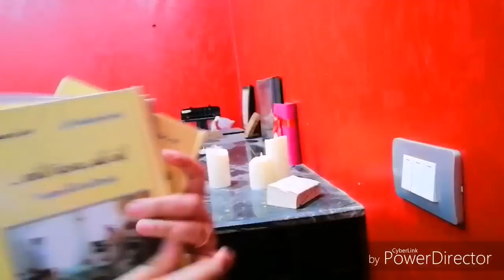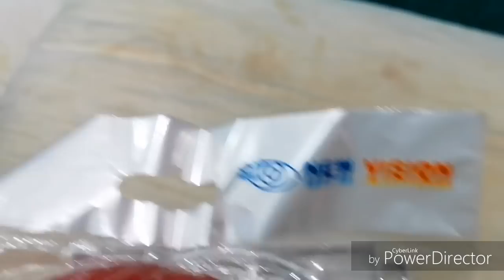روتين.طلعت فيه عيني والنتيجة كانت صادمه الشقه بقت خرافه بعد هدت الحيل والنضافه🤩